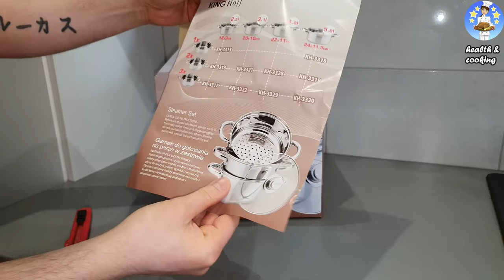Unboxing King Hoff Steam Cooker. How to use the steam cooker. Learn how to make a delicious meal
🔴Subtitles are available in all languages. 💡 YOU CAN ACTIVATE SUBTITLES by clicking on the text [cc] at the top right on your phone (left corner on pc).
From setting you can choose the desired language.

👍 Rate the video! We will be very extremely happy, this is important because it shows us what you are interested in.

 Multi-function Steam Cooker Review

Thanks for checking out this recipe and come back for more!